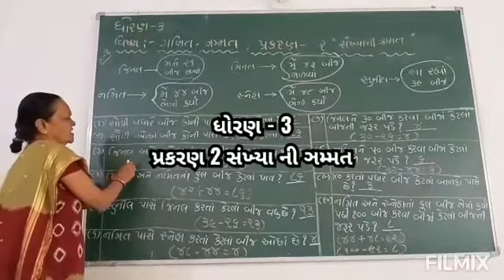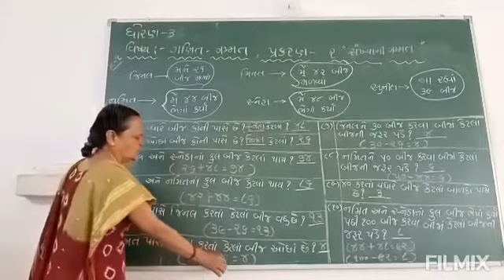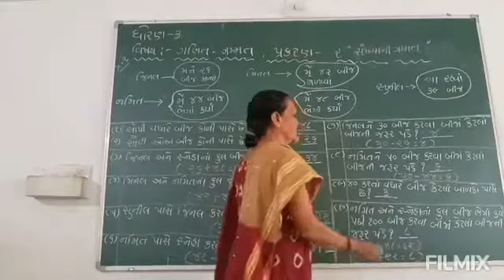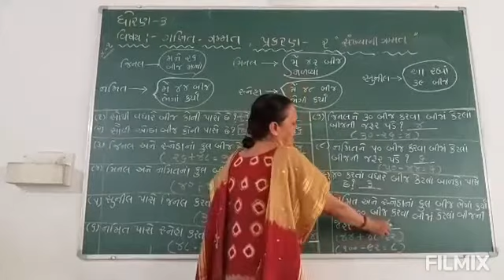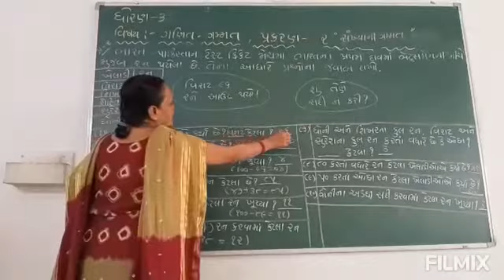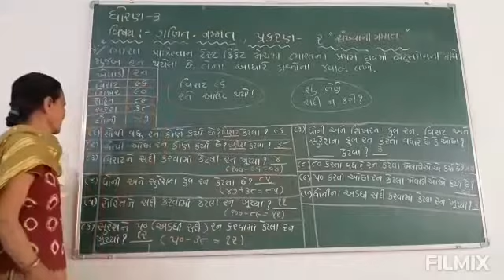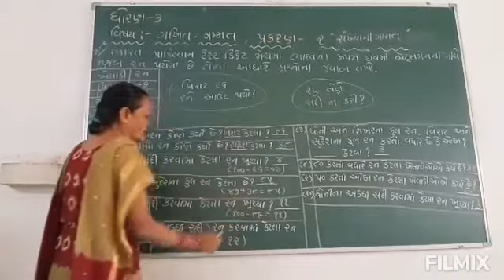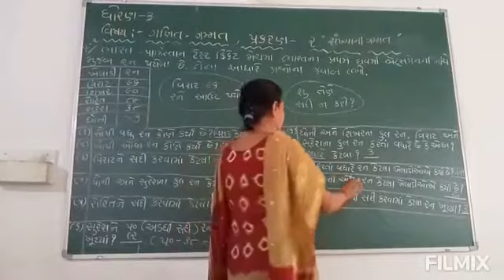std :- 3 ch :- 2 Questions:- 1,2 sub :- maths